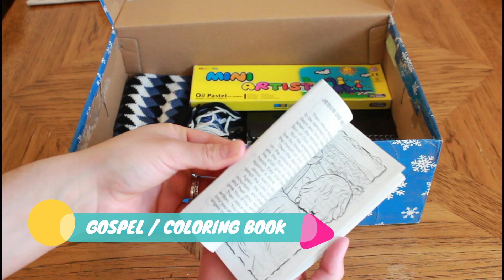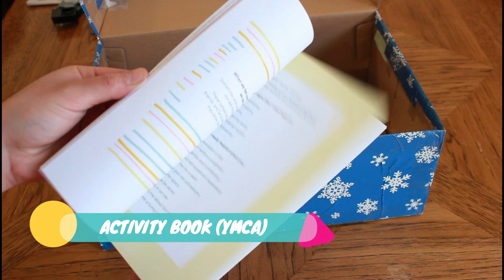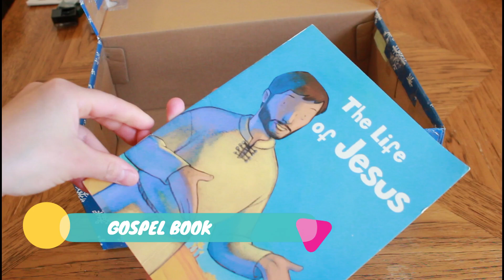Operation Christmas Child OCC | Boy 10-14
📦 What is Operation Christmas Child?
Operation Christmas Child is an annual project where individuals, families, and groups fill shoeboxes with toys, school supplies, hygiene items, and personal notes. These shoeboxes are then distributed to children in impoverished communities, offering them a chance to experience the love and joy of Christmas, along with the Good News of Jesus Christ.